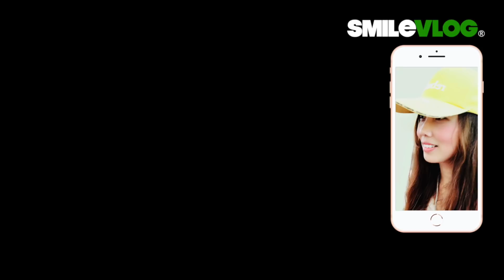【對不起!!!正在練舞的可愛女孩們 門口遇到禮兵隊伍時的反應? 即刻停止跳舞 拿回手機 禮讓隊伍通過～】空軍儀隊國父紀念館禮兵降旗典禮【玲玲微電影SmileVlog】国父紀念館での衛兵交代式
影片標題：【對不起!!!正在練舞的可愛女孩們 門口遇到禮兵隊伍時的反應? 即刻停止跳舞 拿回手機 禮讓隊伍通過～】空軍儀隊國父紀念館禮兵降旗典禮【玲玲微電影SmileVlog】国父紀念館での衛兵交代式

拍攝時間：2021/1/26 下午5點半

1.影片標題：【🇹🇼哇！！！～超感動!!!民眾不約而同自然而然為儀隊讓出一條路，爸爸媽媽大手牽小手一起看空軍儀隊中正紀念堂禮兵降旗典禮 】 Air Force Honor Guards Flag-Lowering Ceremony【玲玲微電影SmileVlog】

2. 影片標題：【😂 伯伯說：『嚇我一大跳!!!』 】中正紀念堂空軍儀隊禮兵降旗典禮 Air Force Honor Guards Flag-Lowering Ceremony【玲玲微電影SmileVlog】

3. 影片標題：【🇹🇼睡前稍等一下ちょっと待って~!!!快來看看空軍雲手2020年第一次的中正紀念堂降旗典禮及陸軍雄獅儀隊激勵人心的降旗典禮回顧哦～ 】Air Force & Army【玲玲微電影SmileVlog】

4.影片標題：【🇹🇼帥帥帥~~大家忍不住回頭看!!?這視角的「雄獅隊」禮兵弟兄們超帥的啊～】國父紀念館Sun Yat-Sen Memorial Hall陸軍儀隊Army 禮兵收哨儀式【玲玲微電影SmileVlog】

5.影片標題：【😂 攝影師：『借過一下!!!』 快來看看中正紀念堂空軍儀隊禮兵降旗典禮～ 】Air Force Honor Guards Flag-Lowering Ceremony【玲玲微電影SmileVlog】

6. 影片標題：【韓國美女OS：『啊～趕緊讓一讓，不好意思將帥儀們入鏡~』😂 】中正紀念堂空軍儀隊禮兵降旗典禮Honor Guards Flag-Lowering Ceremony【玲玲微電影SmileVlog】

7. 影片標題：【😂猜猜~外國帥小哥遇到帥氣禮兵們反應是???答案：「沒反應」但遠遠看了一下背影😂～後面有可愛貓熊『團團 』霸氣『推』蛋糕，踢踏舞之鳥阿腳 - 紅鶴~~~】空軍儀隊中正紀念堂禮兵降旗典禮【玲玲微電影SmileVlog】

8.影片標題：【驚かす！！！～今天又有「新槍法新隊形」嗎？？頂著大太陽也要來看三軍儀隊禮兵交接~太帥啦～】空軍儀隊中正紀念堂禮交接典禮【玲玲微電影SmileVlog】

高中：臺北市立景美女子高級中學
大學：國立政治大學 國際貿易學系 學士
研究所：國立臺北科技大學 高階經營管理研究所EMBA 碩士